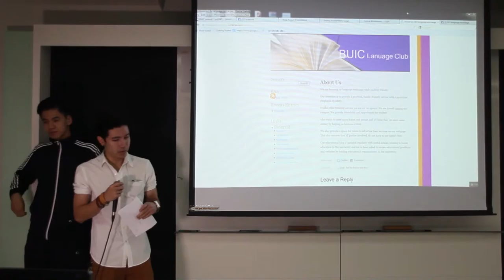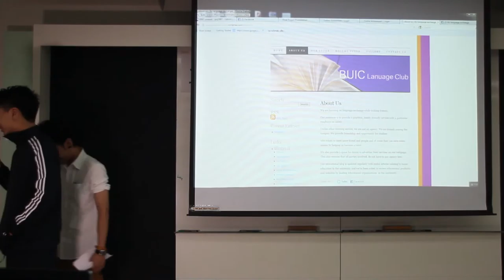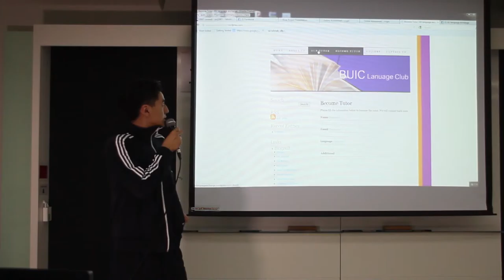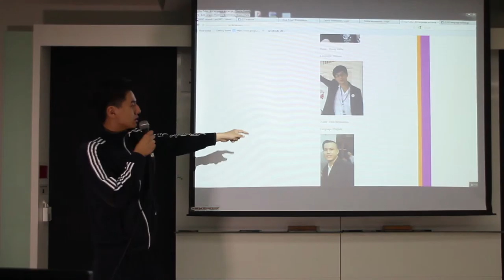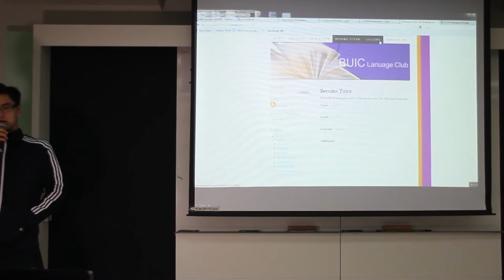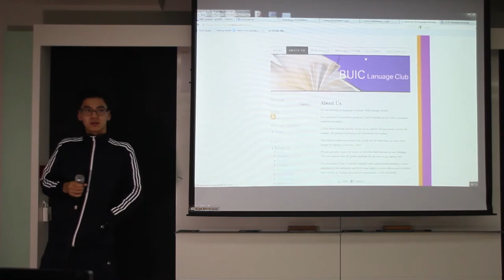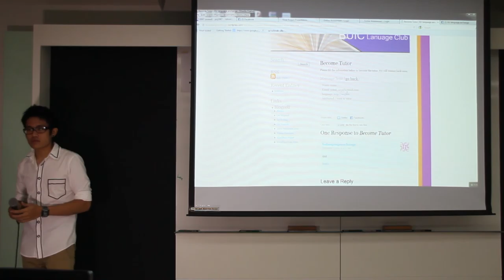Final Project Presentation of Introduction to Web Business 2012 at Bangkok University International College